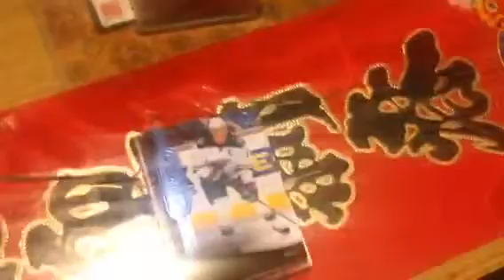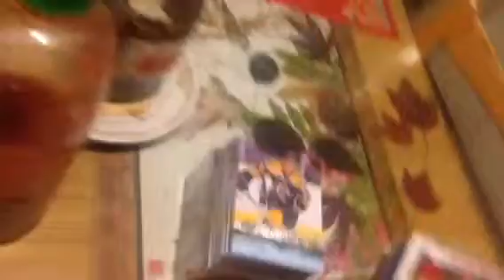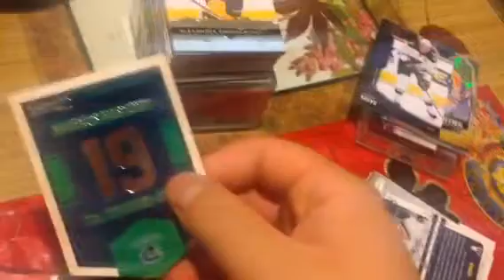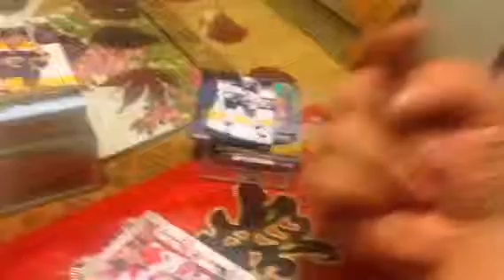Strictly Singles Sports Cards singles pickups from earlier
Yep, that's my LCS.